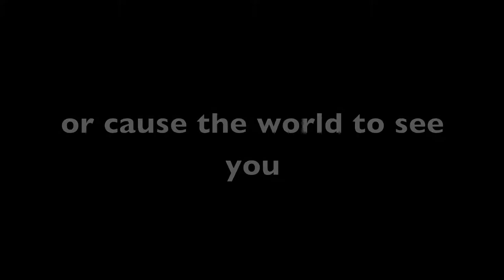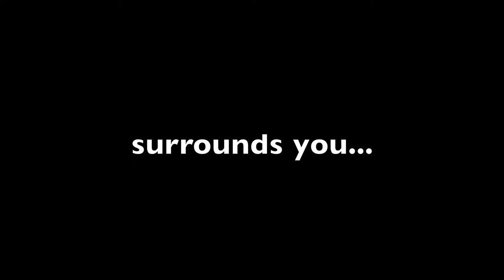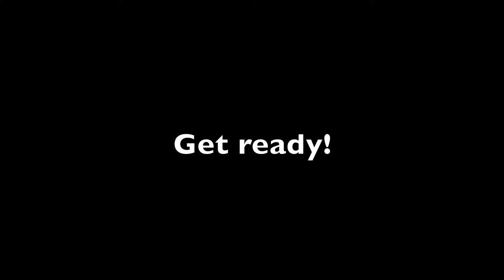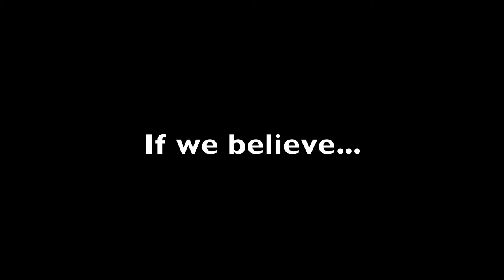OHHS Virtual Choir - Tenor Learning Track